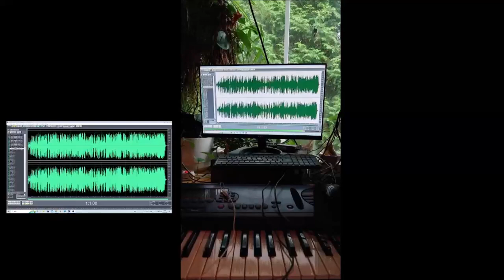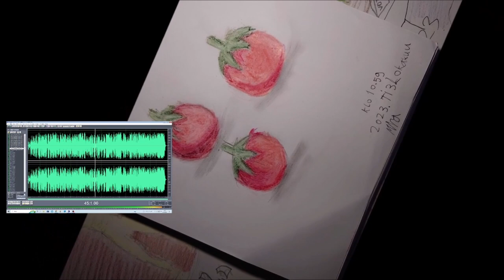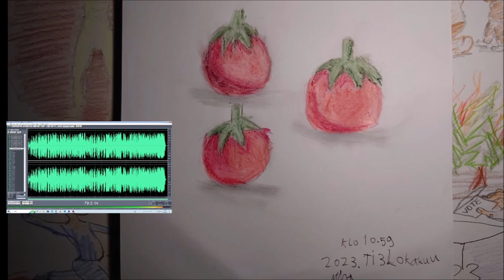About tomatoes 03102023 Holopainen